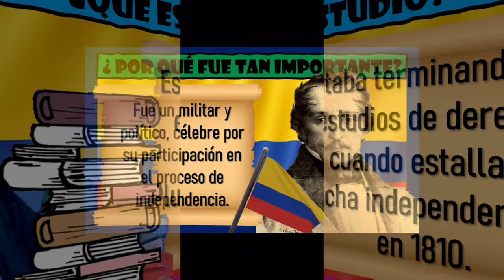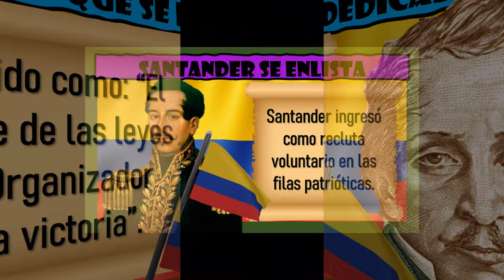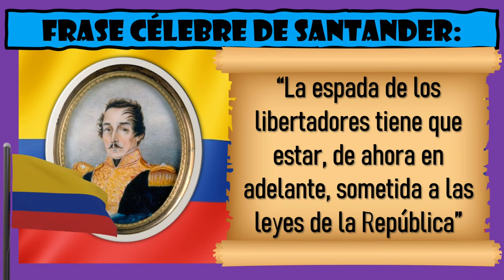Biografía de Francisco de Paula Santander 🎌💪🏼🧔🌍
En este video aprenderás sobre la vida y obra de FRANCISCO DE PAULA SANTANDER recuerda que quien no conoce su historia está destinado a repetirla. libertadores 🎌💪🏼🧔🌍

!Hasta pronto!